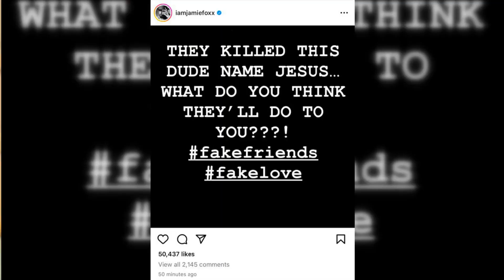Championing Authentic Representation: Billy Porter Challenges Vogue's Choice of Harry Styles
Billy Porter Remains Firm in His Attack on Harry Styles' Vogue Cover, Slams Anna Wintour
Remarkable actor and outspoken supporter of the LGBTQ+ community Billy Porter has continued to voice his displeasure with Harry Styles' historic Vogue cover in a recent interview with the Telegraph. Porter, who made waves in the film industry with his performances in "Pose" and "Cinderella," commented on the backlash to Styles' cover of Vogue as the face of gender-bending and non-binary fashion.
In the interview, Porter argued that the fact that Styles was featured on the cover was representative of larger problems in the fashion industry. He took issue with the cover's representation of the "de-gendering of fashion" movement by choosing to feature a straight white man like Styles. Porter was concerned that the voices of those who have long championed and embodied gender non-conforming and non-binary fashion were drowned out by this decision.
The criticism Porter leveled at the fashion industry as a whole, and not at Styles personally, was the focus of his article. He emphasized the importance of gatekeepers like Anna Wintour amplifying the opinions of pioneers who have been fighting for more diverse and inclusive representation in the fashion industry.
The Emmy-winning actor also recalled their conversation about how Vogue could be a leader in the de-gendering of fashion during the time leading up to the cover shoot with Styles. Since Styles was featured on the cover before any major figures from the movement, Porter was dissatisfied that his advice didn't seem to be taken into consideration.
Porter's criticism of Wintour was direct and honest, accusing her of missing an opportunity to give a platform to underrepresented voices. He hoped that Vogue would use its considerable clout to advance progressive change in the fashion industry, with a focus on giving a platform to those whose voices have been historically muted.
It's important to note that Porter's criticism goes beyond the cover of Styles to address larger systemic issues of erasure and the difficulties faced by people of color in the fashion industry. He has consistently used his voice to call attention to underrepresented groups and promote dialogue about how to improve conditions for those people.
With the ongoing dialogue about diversity, inclusion, and the fashion industry's power dynamics, Porter's forthrightness serves as a reminder that change requires the participation of both industry insiders and advocates.